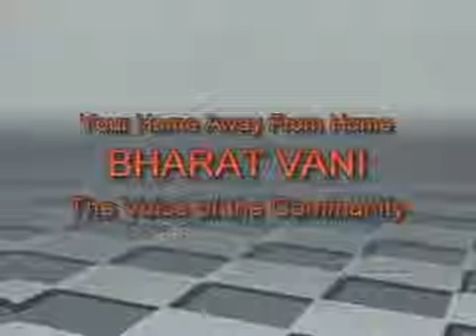Dr. Shahed Quraishi, MD - Pediatric Cardiologist Interview on ITV News (Part 1)